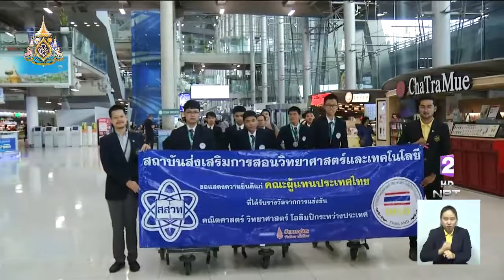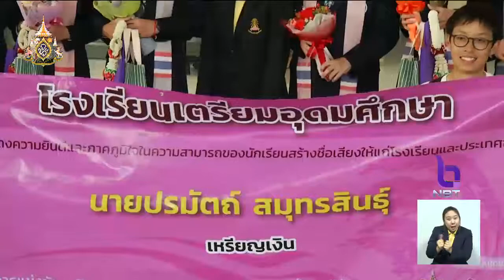เด็กไทยคว้า 3 เหรียญทอง 3 เหรียญเงิน คณิตศาสตร์โอลิมปิก ที่สหราชอาณาจักร